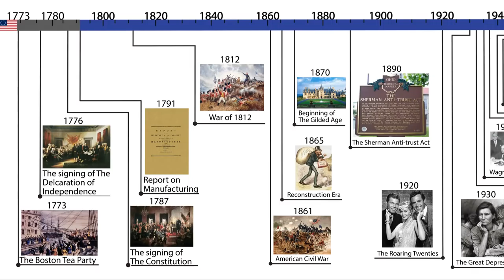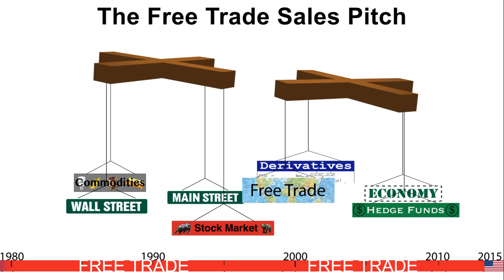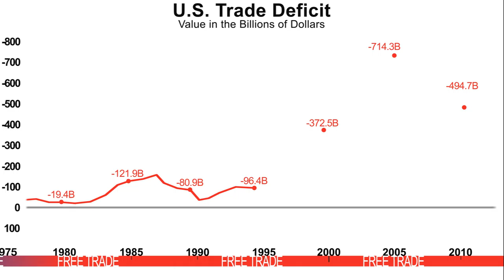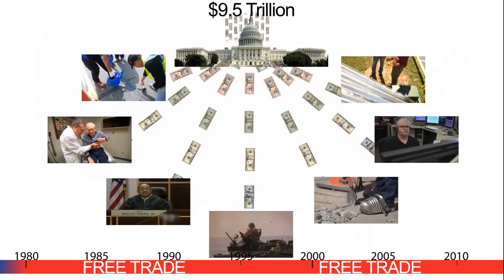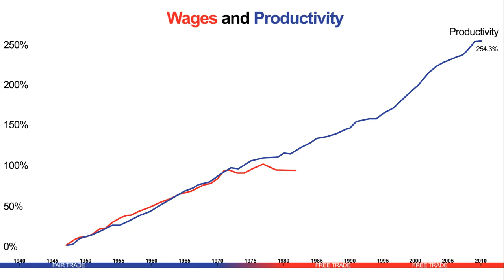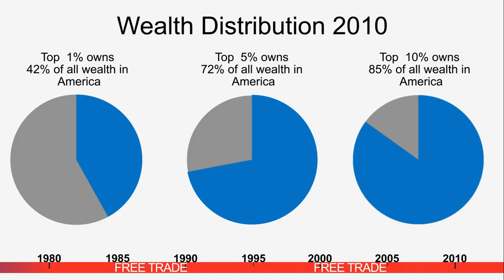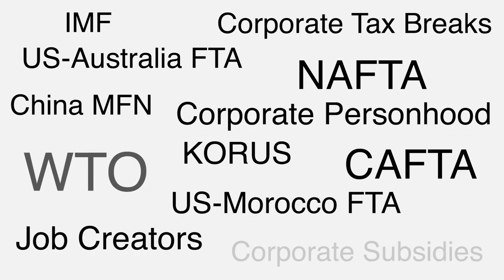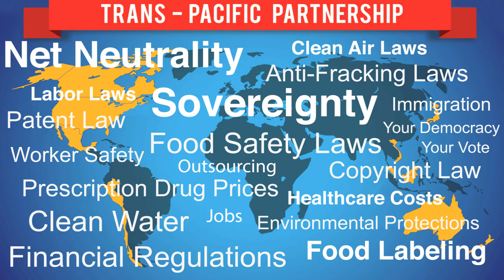Demand a debate on the TPP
In 2008 Obama made a promise to the American people:  If he were elected President, one of the first things he would do would be to renegotiate and fix free trade agreements like NAFTA which have sent millions of our jobs overseas.  Not only has he done nothing to fix NAFTA, today he is trying to get Congress to pass the Trans Pacific Partnership Agreement or the TPP for short.  If Congress passes the TPP it will do more damage to our country than all previous free trade agreements combined.  Millions more of our jobs will be sent overseas.  It will allow corporations and special trade courts to rule over our democracy.   Obama needs to stand before the American people and explain why he has chosen this course.  The best way to accomplish this is by holding a prime time debate on the TPP before Congress votes on the measure.  Obama not only owes the American people this debate, he has repeatedly offered to have a debate on the TPP.  Hold President Obama to his word by signing our petition on the White House website.

Demand the Debate